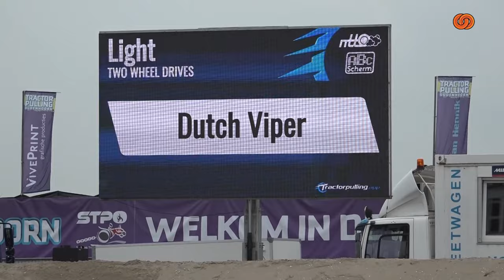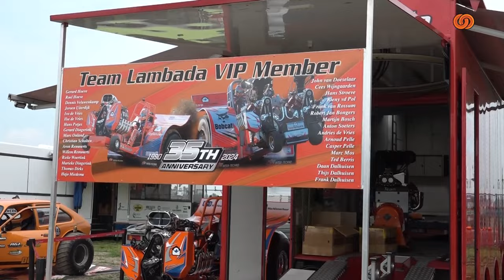Tractor Pulling in Oudenhoorn